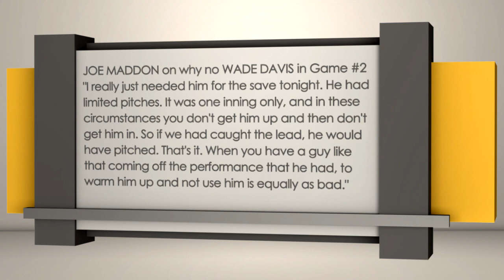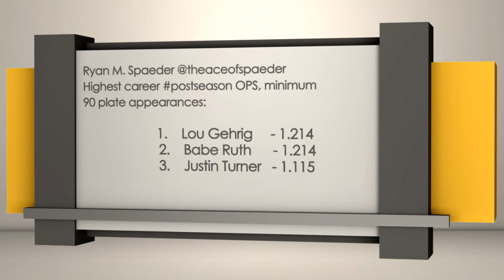Los Angeles Dodgers at Chicago Cubs | Sports BIT | MLB Picks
On the Tuesday, Oct. 17 Sports BIT show, Teddy Covers & Pauly Howard preview Game 3 of the NLCS between the Dodgers and Cubs at Wrigley. It's Yu Darvish for L.A. and Kyle Hendricks for the Cubs.